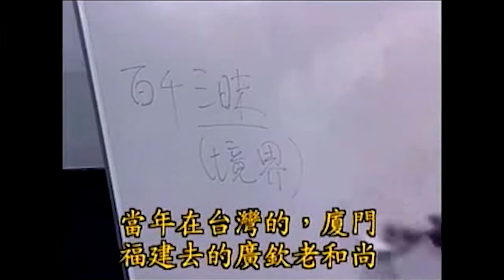南怀瑾 ：拜访广钦老和尚问道！